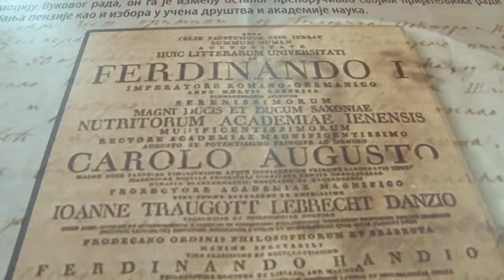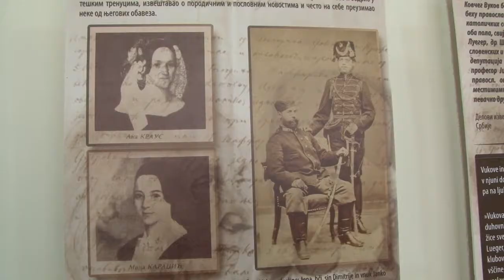Kopitar I Vuk